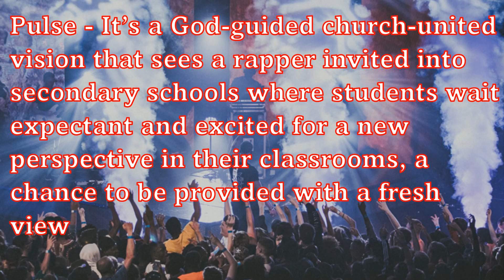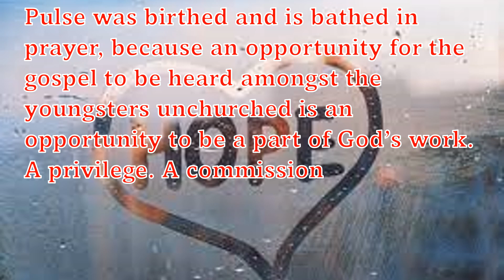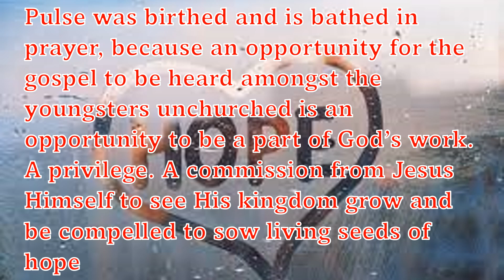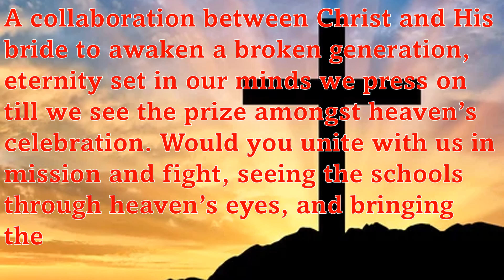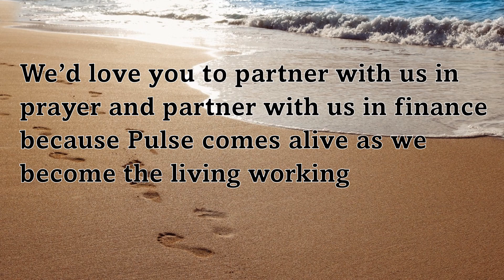Pulse Church Promotion 2022